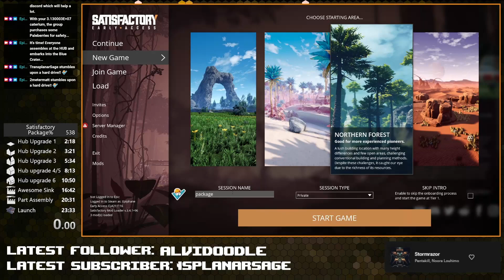Satisfactory Package% Speedrun in 22:34!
Passive mode makes it too eeeeeasy